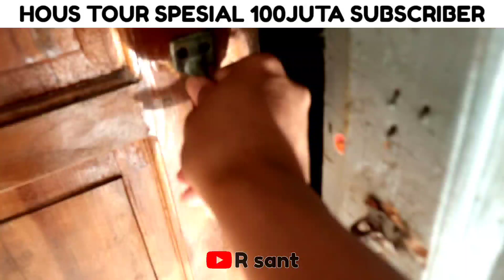Hous tour spesial 100juta subscriber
Note: seluruh isi dalam Vidio ini tidak bermaksud untuk menyinggung siapapun. konten ini 100% hiburan hanya untuk meme dan penikmat meme. 🙏
Chanel ini berisi konten yang membahas segala berita yang sedang viral dan mengemasnya dengan campuran meme meme yang lucu lucu. ☺️

salam hormat
*R sant*